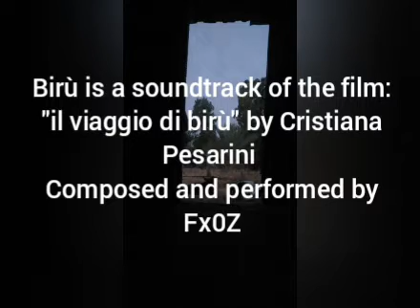Birù. Fx0z. soundtrack of "Il viaggio di Birù"